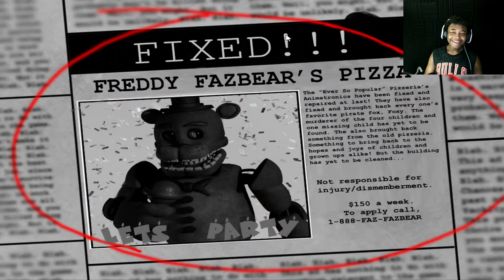The Return to Freddy's